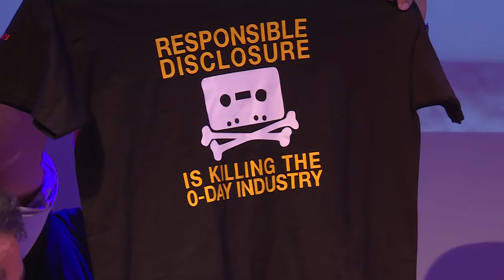10.6. Game of Toons “Most dangerous hack” met Edwin van Andel en Hans Valk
Team LooneyToons van Dearbytes wist tijdens Game of Toons de gevaarlijkste hack te plegen op Toon van Eneco. Jurylid Edwin van Andel, Security Advisor Zerocopter, @Yafsec en juryvoorzitter Hans Valk, CEO Quby, @hansvalk1970 vertellen waarom.

Toon, de slimme thermostaat, wordt gebruikt in 300.000 huishoudens. Logisch dat Eneco let op de veiligheid en die ook regelmatig test. Maar, zoals bij elk slim apparaat, kunnen er altijd nog onverwachte kwetsbaarheden zijn. Daarom gingen op 11 oktober in Worm te Rotterdam 10 teams van elk 4 hackers los. 7 teams vonden in totaal 17 kwetsbaarheden, die binnenkort verantwoord onthuld worden.

Zie de andere video’s van deze bijzondere editie van Tek Tok late night voor de twee andere winnende teams en wat experts te vertellen hebben over cyber security, energie en Internet of Things.